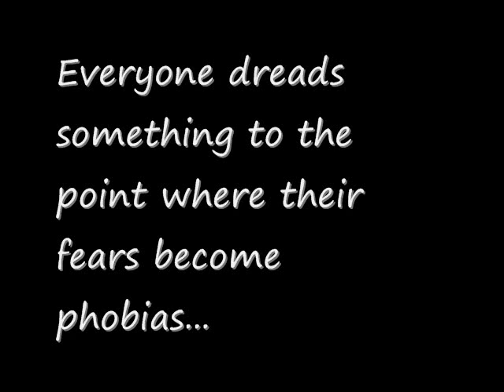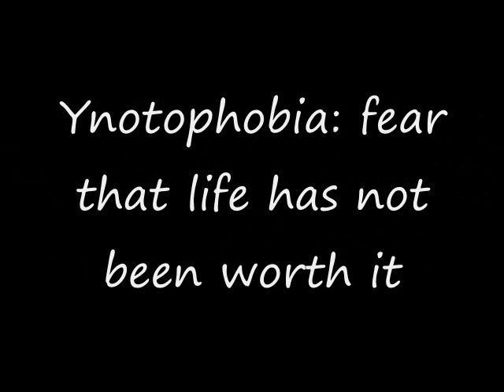Phobias: Home by Breaking Benjamin